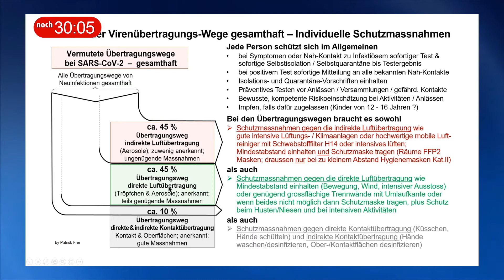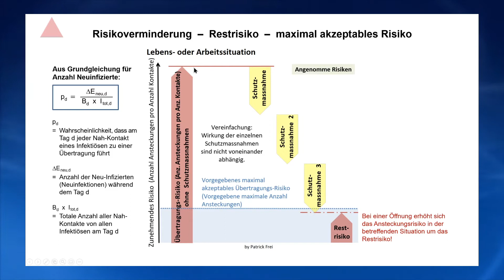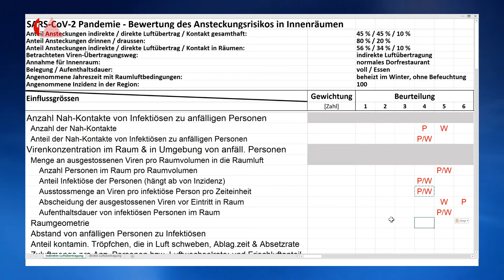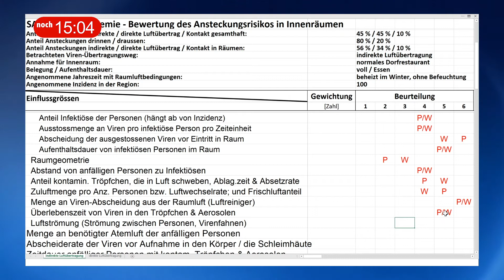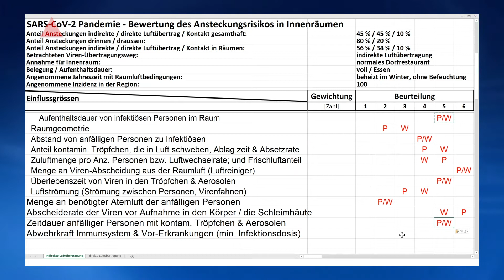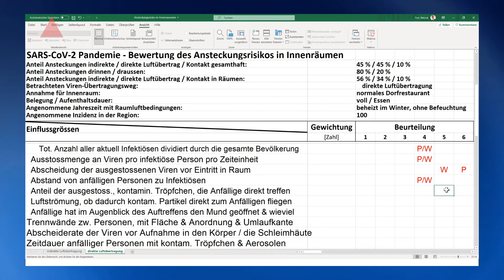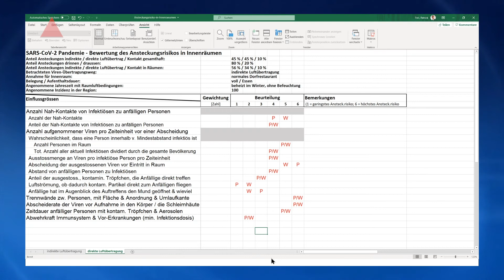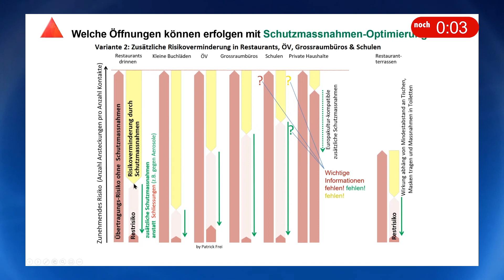Corona-Fakten & SARS-CoV-2 Strategie: Ansteckungsrisiko im Raum bewerten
Corona Fakten mit Frei: Ansteckungsrisiko im Raum bewerten. SARS-CoV-2 & Ansteckungsrisiko in Räumen. Ansteckungsrisiko & Einflüsse im Dorf-Restaurant bewerten.

Episode 15b: Ansteckungsrisiko im Raum bewerten
Zusammenfassung über Einflüsse auf das Ansteckungsrisiko in Räumen und deren Bewertung. Als konkretes Beispiel wird das Ansteckungsrisiko über Luftübertragung in einem normalen Dorf-Restaurant bewertet.

Die Einflussfaktoren auf das Ansteckungsrisiko in Innenräumen wurde in den vorherigen Episoden behandelt.
Eine Zusammenfassung der Einflussfaktoren auf den Übertragungsweg der indirekten Luftübertragung ist in der Episode "Einfluss auf Ansteckungsrisiko im Raum" dargestellt

Das Ansteckungsrisiko in Innenräumen ist viel höher als in offenen Aussenbereichen. In Innenräumen wird vor allem das Ansteckungsrisiko über den Übertragungsweg der indirekten Luftübertragung unterschätzt. In Innenräumen mit mittlerer oder höherer Personenbelegung reicht die Einhaltung des Mindestabstandes nicht aus, falls die hochwirksamen, technischen Schutzmassnahmen nicht verfügbar sind. Ausser wir wollen FFP2 Schutzmasken während der gesamten Aufenthaltsdauer tragen? Ausserdem ist zu beachten, dass die alleinige Schutzmassnahme "Tragen von FFP2 Schutzmasken gegen Luftübertragung" nur einen gewissen, wenn auch relativ hohen Abscheidegrad erreicht.

In der vorliegenden Episode werden zuerst die geschätzten Anteile der verschiedenen Virenübertragungswege behandelt (direkte Kontaktübertragung, indirekte Kontaktübertragung, direkte Luftübertragung, indirekte Luftübertragung).
Anschliessend werden die Einflussfaktoren auf den Übertragungsweg der indirekten Luftübertragung in Innenräumen zusammenfassend und als Überblick erläutert.
In der nächsten Folie werden analog die Einflussfaktoren auf den Übertragungsweg der direkten Luftübertragung in Innenräumen zusammenfassend und als Überblick erläutert.
Nachher erfolgt eine schematische Erläuterung des Ausstosses und Ausbreitung von Aerosolpartikeln (bei Medizinern: Aerosole kleiner als 5 Mikrometer und Tröpfchen grösser als 5 Mikrometer). Die verschiedenen Kräfte auf die Aerosolpartikel werden dabei schematisch dargestellt.
Als letzte Folie aus vorherigen Episoden wird das Diagramm nochmals erläutert über Ansteckungsrisiko ohne Schutzmassnahmen, Wirkung der Schutzmassnahmen als Risikoverminderung, resultierendes Restrisiko. Ebenfalls ist darin das maximal akzeptable vorgegebenes Risiko, das etwas höher sein muss als das Restrisiko.

Im letzten Teil der Episode wird das Ansteckungsrisiko für den Fall eines (Dorf-)Restaurants drinnen konkret bewertet. Dazu werden alle vorher im Überblick erläuterten Einflussfaktoren auf das Ansteckungsrisiko einzeln bewertet. Wichtig ist dabei, dass wesentliche Randbedingungen definiert sind, damit die Bewertung eingeordnet werden kann und vergleichbar ist.

In der nächsten Episode "Ansteckungsrisiko im Freien bewerten" werden zuerst die Einflussfaktoren auf das Ansteckungsrisiko in Aussenbereichen erläutert und anschliessend das Ansteckungsrisiko in einer üblichen (Dorf)Restaurant-Terrasse konkret bewertet, indem jeder Einflussfaktor für sich bewertet wird.